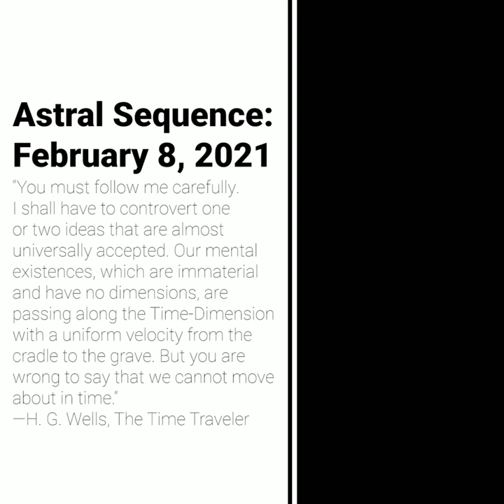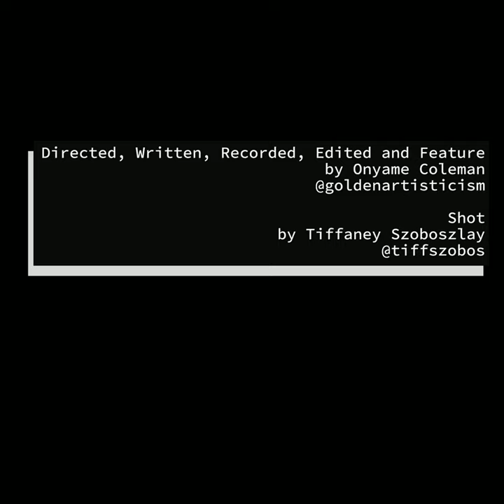Astral Sequence February 8, 2021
This was my first artwork that attempted to experiment with video, sound, and distortion to convey my ideas! I was actually inspired by a book that I was reading and a Netflix show that I was watching, on top of my own ideas about the topic. If you're interested in knowing more about those influences and this piece then please:
2. Click on the Written Works tab
3. Read on!
4. Be sure to let me know your thoughts in the YouTube comments!